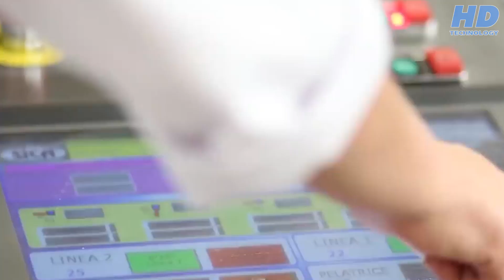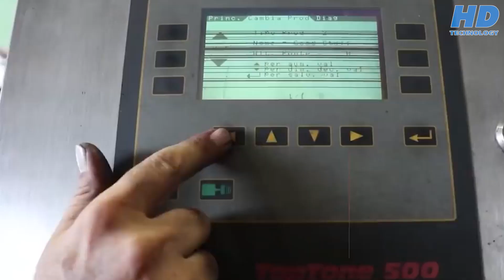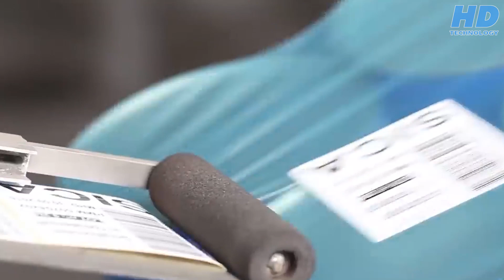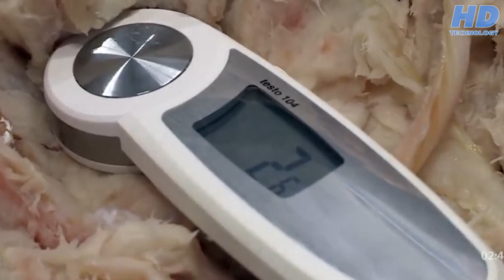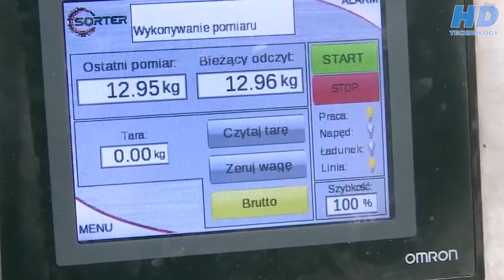Amazing Modern Food Manufacturing Technology With Advanced Process And Skillful Workers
Industries in the Food Manufacturing subsector transform livestock and agricultural products into products for intermediate or final consumption. The industry groups are distinguished by the raw materials (generally of animal or vegetable origin) processed into food products.